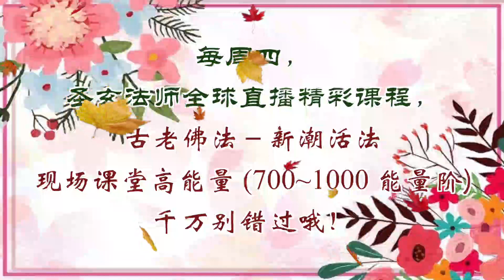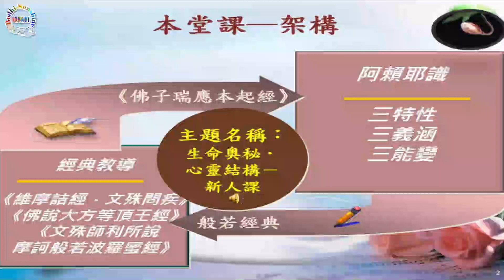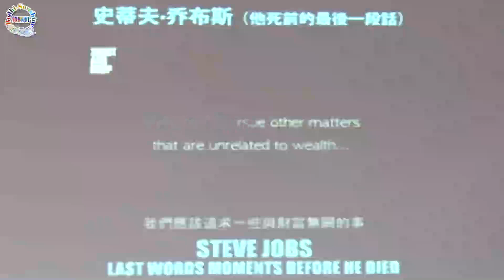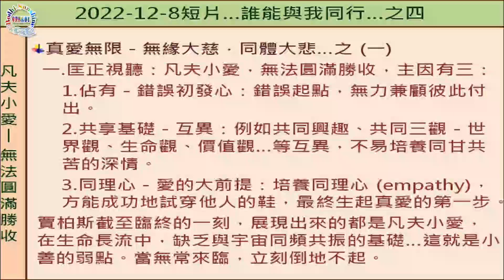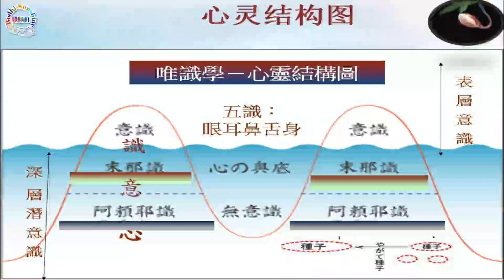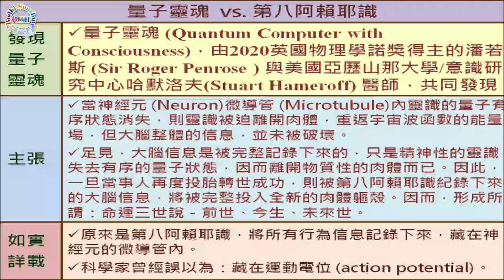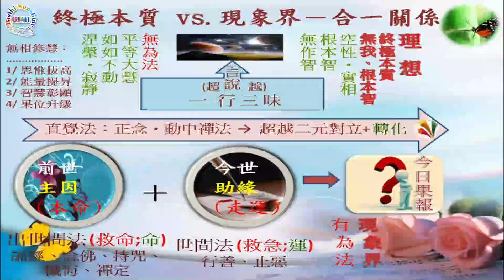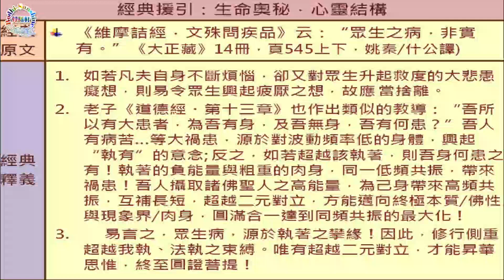生命奧秘．心靈結構－新人課…第80集《維摩詰經．弟子品》…北大聖玄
一、本集闡述：阿賴耶識三特性、三義涵與三能變的功能，與量子靈魂的對話。
       **內容大綱，如下：
        1/賈柏斯遺言－誰能與我同行
        2/愛與苦痛－生命存在意義
        3/四種緣起－佛教宇宙觀
        4/凡夫小愛，無法圓滿勝收
        5/三乘人大愛－眾生緣慈悲．法緣慈悲
        6/諸佛真愛無限－無緣大慈．同體大悲
        7/阿賴耶識－三特性．三義、三能變
       8/糾偏：阿賴耶識 ≠ 終極本質